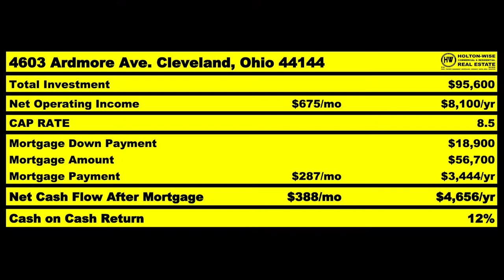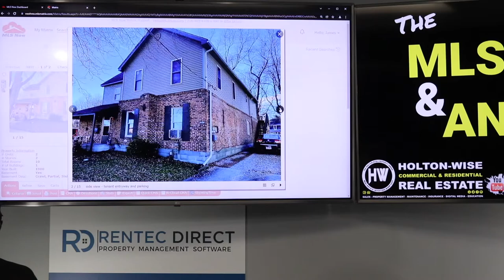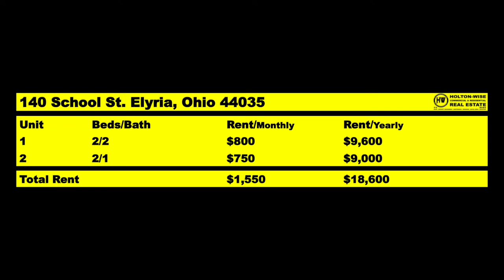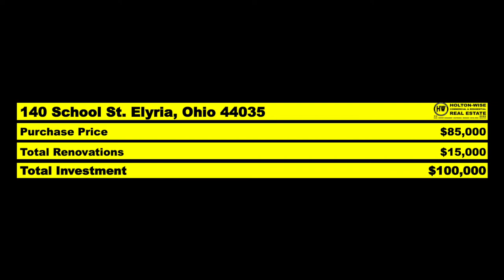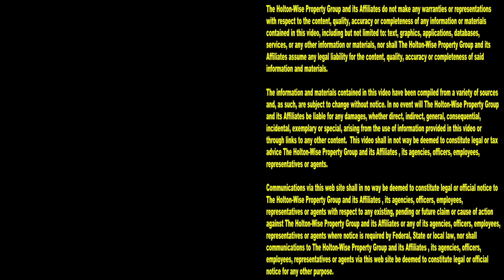Finding Alternatives to Expensive Housing in Denver | MLS Search & Analysis 1,491 - 140 School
It's very hard to find rental properties that cash flow in the Denver real estate market. Denver, Colorado is one of the most expensive cities in the USA. As such, many real estate investors living in Denver have began investing in cheaper housing out of state. During the 1,491st episode of The MLS Search & Analysis Show, Turnkey real estate investing expert James Wise is helping an investor from Denver buy a cash flowing duplex in Elyria, Ohio. Elyria is a suburb of Cleveland, Ohio. Cleveland is one of the most popular rental property markets for out of state investors because of how many cheap cash flowing properties are available.

📺 HELPFUL RESOURCES
Holton-Wise FAQ